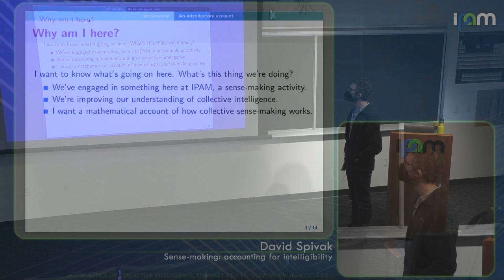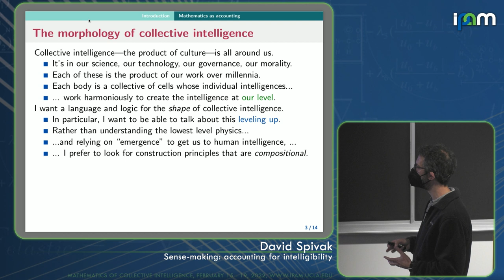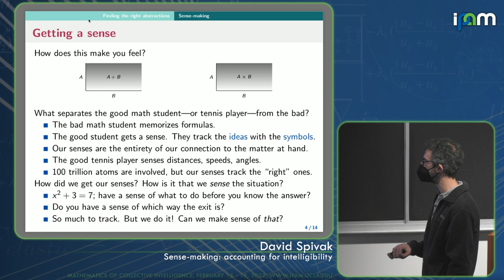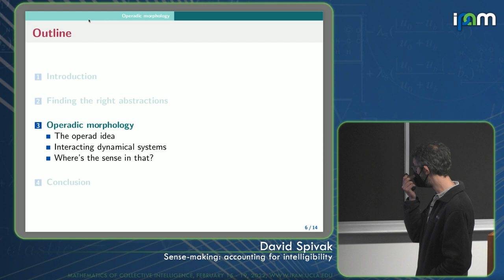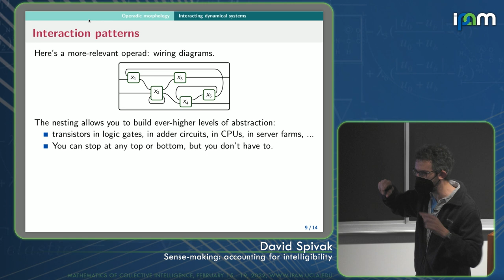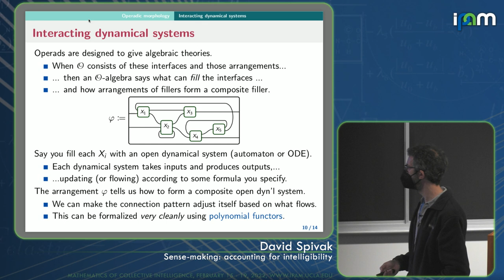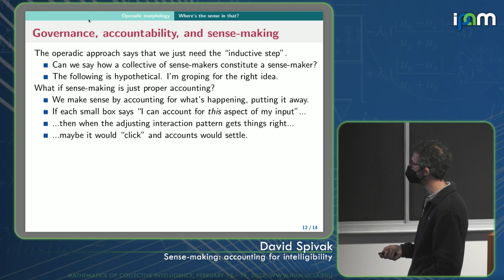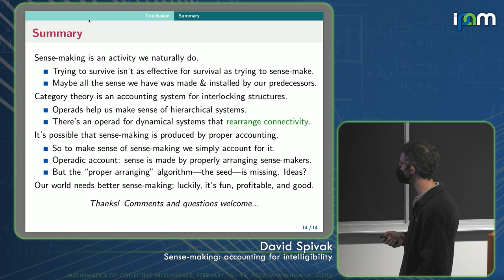David Spivak - Sense-making: accounting for intelligibility - IPAM at UCLA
Recorded 19 February 2022. David Spivak of the Topos Institute presents "Sense-making: accounting for intelligibility" at IPAM's Mathematics of Collective Intelligence Workshop.
Abstract: A mathematical field can be thought of as an accounting system: we use arithmetic in finance to account for the flow of resources, we use Hilbert spaces in physics to account for the states and observations of elementary particles, and we use probability distributions in game theory to account for the likelihoods of different scenarios. An appropriate accounting system is one that articulates the sorts of conceptual variables that need to be tracked in order to make sense of relevant phenomena within a given domain, as well as the sorts of operations on these variables that track the interactions between the corresponding phenomena.
We seek an accounting system for collective intelligence: we want to articulate the sorts of conceptual variables that need to be tracked in order to make sense of the phenomenon called intelligence. How is the world made intelligible?
In this talk I'll propose a refinement of the problem: we need to understand collective sense-making. Our ability to interact successfully with the world—to play tennis or solve a novel math problem—arises from our ability to make sense of it: to compress the overwhelming amount of data into an abstraction that can be shared, communicated about, and acted upon in concert by the relevant players in the collective of cells and organs of which we are built. In particular, I'll discuss how systems mathematics—usually called category theory—provides an accounting system with the appropriate structures to help us collectively make sense of the phenomenon called intelligence, namely to formulate how it arises from the simpler sense-making activity of the underlying collective.